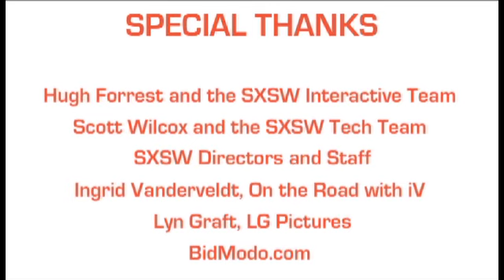On the Road: Amanda Stiles part 2 | Interactive | SXSW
Ingrid Vanderveldt, host of On the Road with iV interviews Amanda Stiles, Director of Xprize Foundation for SXSW Interactive as part of the continuing video series "The Road to SXSW Interactive 2010."

"The Road to SXSW Interactive 2010" is produced by Lyn Graft founder of LG Pictures in association with BidModo and SXSW Interactive and features the music of Mobley